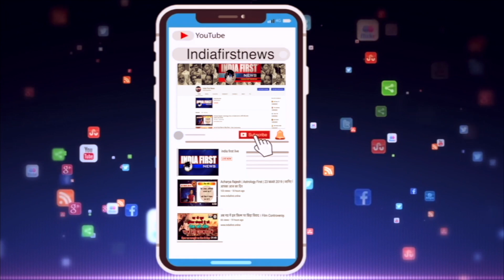Narottam Mishra की CM को नसीहत .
भोपाल - पूर्व मंत्री डॉ. नरोत्तम मिश्र का बयान
सीएम कमलनाथ करे जनता की चिंता
भाजपा विधायकों को लाने वाले बयान पर प्रतिक्रिया